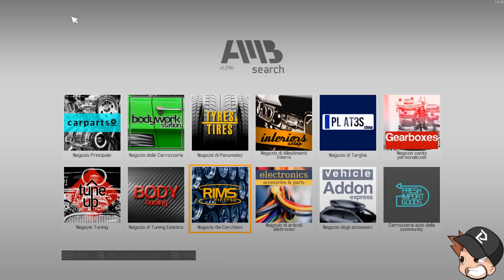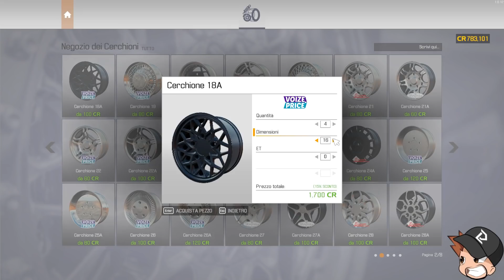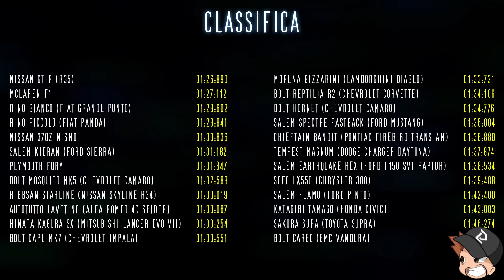Car Mechanic Simulator 2021 ITA #59 – McLaren F1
Dark Meccanico al vostro servizio!

♪♫ Musica Outro: Tobu – Mesmerize